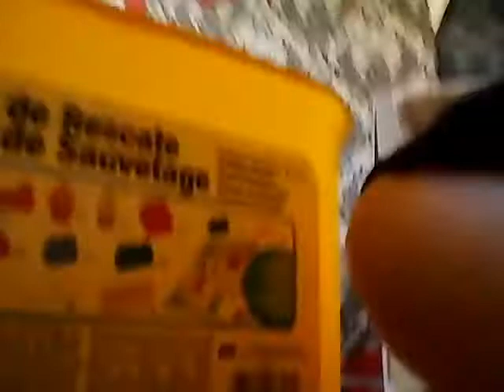Jack bignell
Ball in tub game